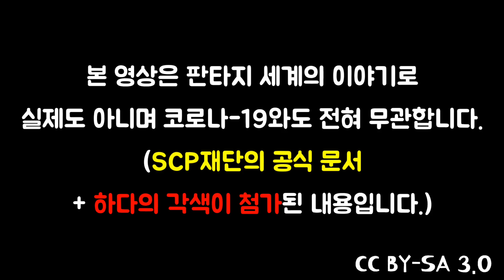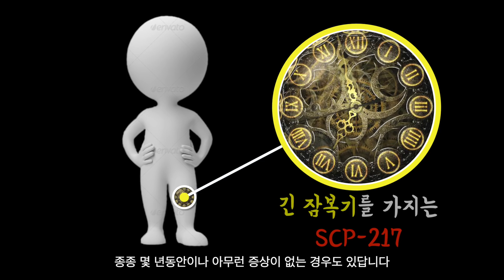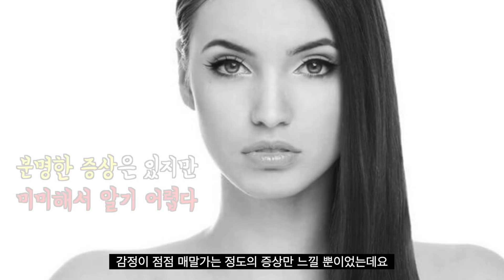'SCP-217' 감염률 100% 사람을 기계로 변형 시키는 최악의 바이러스!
■ 치료 불가+감염률 100% SCP세계관 최악의 바이러스! ■
▶감염자를 기계 인간으로 만드는 '태엽장치 바이러스'
▶서서히 신체 내부부터 기계로 만드는 217.. 알아 차렸을 땐 이미 늦었다..
▶어떻게든 외부로 유출되는 것을 막기 위한 217의 특수 격리 절차는?